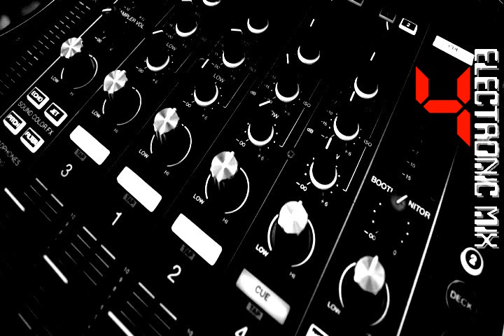Electronic Music 4